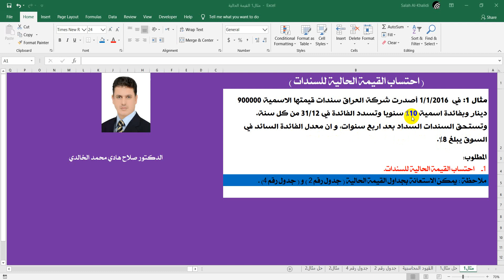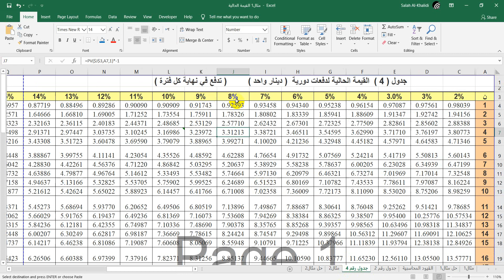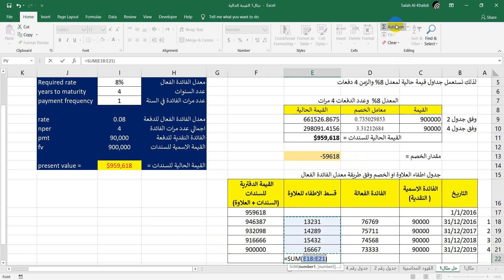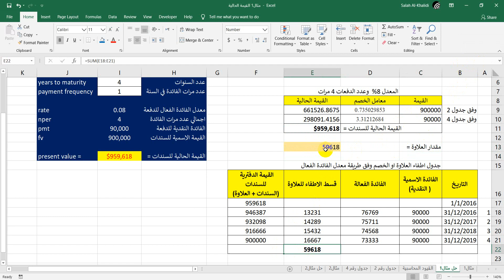مثال1/ احتساب القيمة الحالية للسندات واطفاء العلاوة باستخدام برنامج اكسل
احتساب القيمة الحالية للسندات/ استعمال برنامج اكسل / اطفاء علاوة الاصدار للسندات / د. صلاح هادي محمد الخالدي